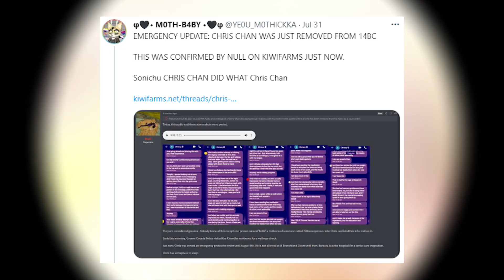So, What Did Chris Chan Do?